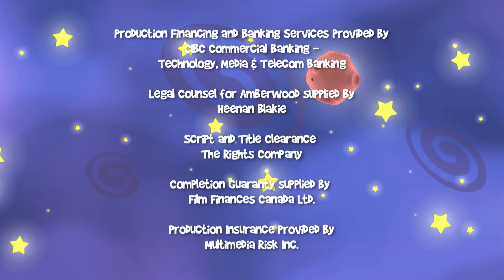Learn Colors | Preschool Learning Videos | Rob The Robot